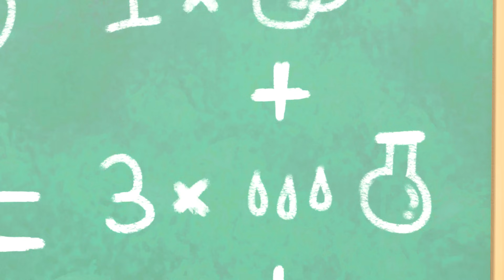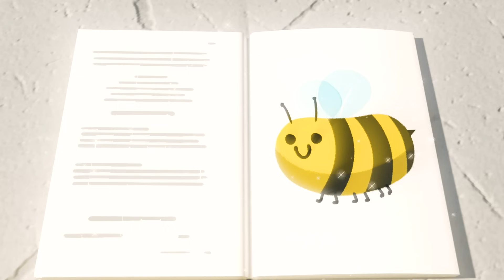Tiyatro Oyuncusu Buster ve Gösteride Kaza 🏴‍☠️ | Go Buster Türkçe - Çocuk Çizgi Filmleri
Go Buster, büyümenin dolambaçlarını deneyimleyen ve eğlenceyi seven otobüs Buster’ın maceralarını anlatan bir dizidir.

Go Buster’da 2-5 yaş arası çocuklar, Buster ve arkadaşlarının maceralarını izlerken renkleri, şekilleri ve sayıları öğrenme şansı bulacaklar.

00:00 Korsan Gösterisinde Kaza
03:09 Robot Buster
05:12 Buster ve Balonlar
07:13 Kahraman İtfaiye Kamyonu Buster Günü Kurtarıyor
09:12 Buster Şekilleri Öğretiyor
11:25 Deney Ters Gidiyor – Yerler Lav Oluyor
13:30 Buster'ın Yeni Lastikleri
15:29 Sıcak Hava Balonu Sorunu - Kurtarıcı Buster ve Arkadaşları
17:24 Digger Sallanan Doğum Günü Dondurması Yapıyor
19:27 Buster ve Ash'in Oyun Buluşması – Kazanmak Her Şey Değil
21:25  Buster ve Arkadaşları Zorba Haydut'a Karşı Duruyorlar
23:23 Büyücü Buster - Sihirli Büyü Kitabı
25:17 Buster'ın Sallanan Dişi
27:19 Buster Futbol Oynuyor
29:16 Sihirli Buster'ın Gökkuşağı Süper Gücü
31:19 Buster ve Kumdan Kale
33:17 Okuldaki Yeni Çocuk – Arkadaş Edinmek
35:16 Hasta Buster
37:13 Yavru Kediyi Kurtarmak - Buster'ın Süper İtfaiye Kamyonu Arkadaşı
39:12 Buster Hastalanıyor – Ellerinizi Yıkayın
41:12 Buster Okyanusta
43:10 Havai Fişekler ile Aile Eğlencesi
45:09 Buster'ın Okuldaki İlk Günü
47:08 Beraber Toparlamak – Doğru Yapın
49:07 Sonbaharda Arkadaşlarla Saklambaç
51:01 Buster Renk Değiştiriyor
53:01 Parçalanmış Saksı – Kurtarıcı Anne
55:01 Buster ve İzci Labirentte Kayboluyorlar!
57:01 Roket Otobüs Buster Uzayı Keşfetmeye Gidiyor
59:01 Patlayan Volkana Dikkat! - Buster
1:01:00 Buster Hapse Giriyor